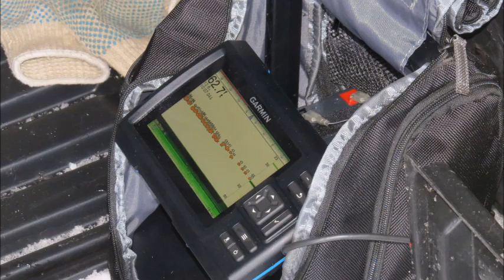Ice Fishing Maine Landlocked Salmon 2019 slides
Maine ice fishing for landlocked salmon 2019